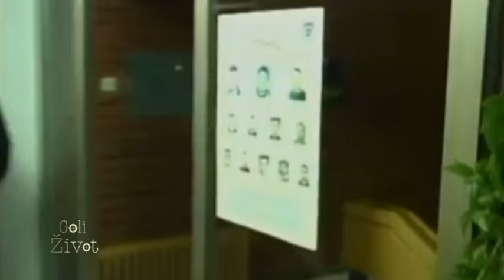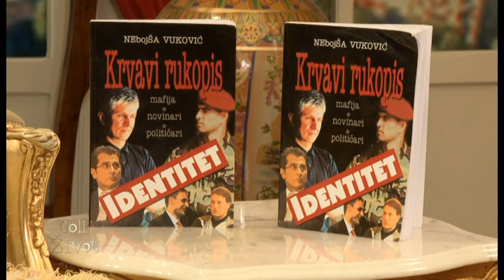Goli Zivot - Nebojsa Vukovic - (TV Happy 2014)